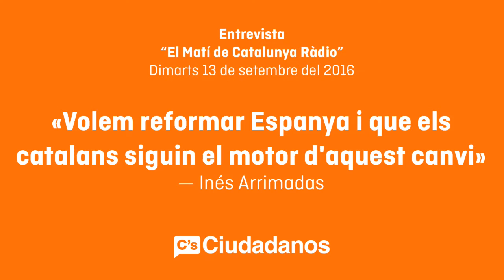Ines Arrimadas. Video de la entrevista en El Matí de Catalunya Radio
Arrimadas: “La solució a la situació de Catalunya no passa per fer un referèndum d’autodeterminació ni per saltar-se les lleis, sinó per reformar Espanya"
·      La líder de C's a Catalunya aposta per "un sistema de finançament de les CCAA  més just, més transparent i que garanteixi la justícia social"

“La solució a la situació de Catalunya no passa per fer un referèndum d’autodeterminació ni per saltar-se les lleis, sinó per reformar Espanya”. Així ho ha afirmat la presidenta de Ciutadans (C’s) a Catalunya, Inés Arrimadas, en una entrevista a ‘El Matí’ de Catalunya Ràdio, i ha reiterat que “cal aprofitar les noves majories al Congrés perquè Catalunya lideri els canvis que calen a Espanya”.

"Puigdemont no vol parlar de 'xiringuitos' polítics, ni de corrupció, ni de l'Administració de Justícia, només vol parlar d'independència", ha manifestat Arrimadas. I li ha retret que Convergència ha renunciat a aprofitar el canvi de majories al Congrés per reclamar “reivindicacions històriques com una reforma constitucional, impulsar millores pels autònoms o un sistema de finançament per les Comunitats Autònoms més just, més transparent i que garanteixi la justícia social; això és el que està fent ara C’s i el que Convergència ha renunciat a fer”.

Sobre la proposta del president de la Generalitat de convocar un referèndum d’autodeterminació o, en el seu defecte, unes noves eleccions autonòmiques per l’any vinent, Inés Arrimadas li ha recriminat que “torni a la casella de sortida” i li ha demanat que “deixi de fer política ficció i comenci a fer política realista”. A més, ha instat al Govern a que “deixi de prendre el pèl als qui, legítimament, demanen la independència, quan ell mateix sap perfectament que no serà possible” i ha criticat que el PP “continuï tancant els ulls a la realitat apostant per l'immobilisme".

Arrimadas: “La solución a la situación de Cataluña no pasa por hacer un referéndum de autodeterminación ni por saltarse las leyes, sino por reformar España"

• La líder de C's en Cataluña apuesta por "un sistema de financiación de las CCAA más justo, más transparente y que garantice la justicia social"

“La solución a la situación de Cataluña no pasa por hacer un referéndum de autodeterminación ni por saltarse las leyes, sino por reformar España”. Así lo ha afirmado la presidenta de Ciutadans (C’s) en Cataluña, Inés Arrimadas, en una entrevista en ‘El Matí’ de Catalunya Ràdio, y ha reiterado que “hay que aprovechar las nuevas mayorías en el Congreso para que Cataluña lidere los cambios que hacen falta en España”.

"Puigdemont no quiere hablar de 'chiringuitos' políticos, ni de corrupción, ni de la Administración de Justicia, sólo quiere hablar de independencia", ha manifestado Arrimadas. Y le ha reprochado que Convergència ha renunciado a aprovechar el cambio de mayorías en el Congreso para reclamar “reivindicaciones históricas como una reforma constitucional, impulsar mejoras para los autónomos o un sistema de financiación para las Comunidades Autónomas más justo, más transparente y que garantice la justicia social; esto es lo que está haciendo ahora C’s y lo que Convergència ha renunciado a hacer”.

Sobre la propuesta del president de la Generalitat de convocar un referéndum de autodeterminación o, en su defecto, unas nuevas elecciones autonómicas para el próximo año, Inés Arrimadas le ha recriminado que “vuelva a la casilla de salida” y le ha pedido que “deje de hacer política ficción y empiece a hacer política realista”. Además, ha instado a la Generalitat a que “deje de tomar el pelo a quienes, legítimamente, piden la independencia, cuando él mismo sabe perfectamente que no será posible” y ha criticado que el PP “continúe cerrando los ojos a la realidad apostando por el inmovilismo".